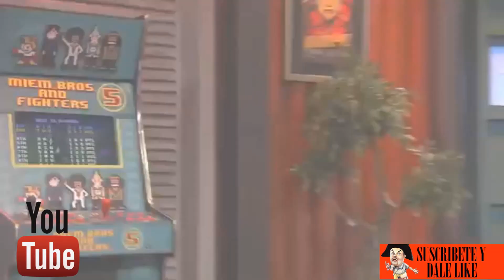JJEL MEJOR HUMORISTA 2020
HUMOR CHISTES